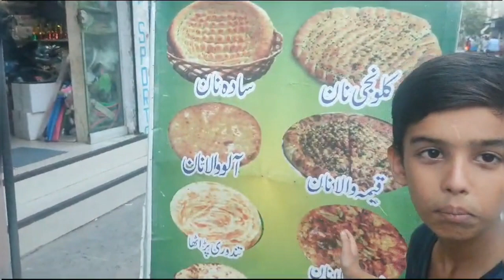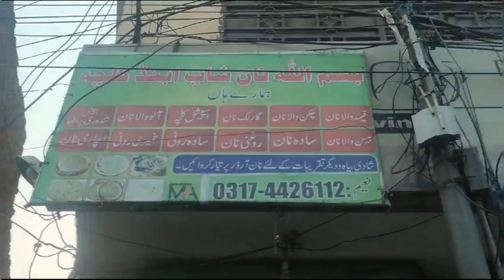Bismillah Nan shop and culcha vlog support visit liberty #@talalbutt9298